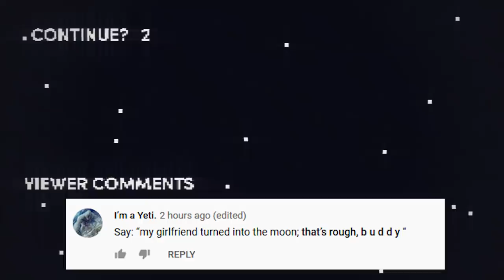Honest Game Trailers | Command & Conquer Remastered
Trailers that tell you the TRUTH about your favorite video games: Honest Game Trailers. This week it's Command & Conquer!